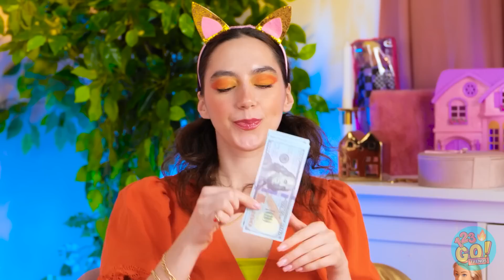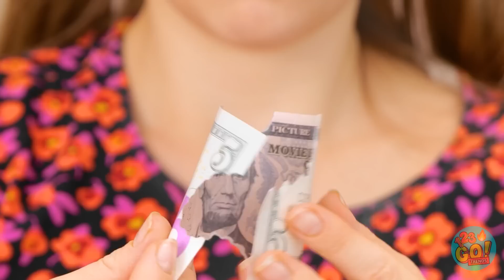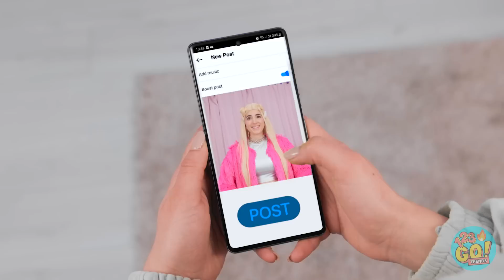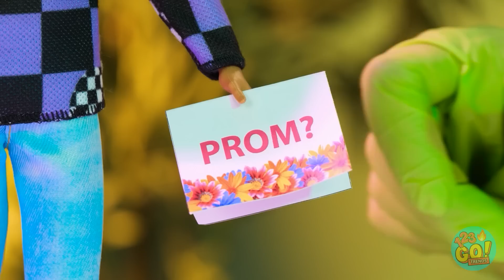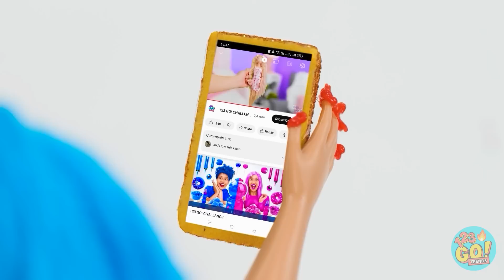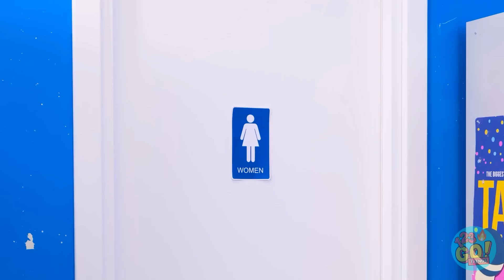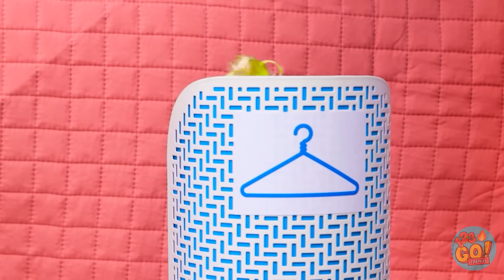🤩 BARBIE DOLL MAKEOVER 🤗 Rich Vs Poor Transformation 💗 DIY Crafts And Hacks By 123 GO! TRENDS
Hi! 😍
⬇️ Write in the comments what video you'd like to see next ⬇️

Get ready for a jaw-dropping makeover adventure that's about to redefine Barbie's world! 💄👗
123 GO! TRENDS is back with an exhilarating video that pits luxury against simplicity in a captivating Rich Vs Poor transformation for your favorite doll! In this spellbinding episode, we're diving into the enchanting realm of doll makeovers, complete with DIY crafts and hacks that will leave you amazed! 🎉💖